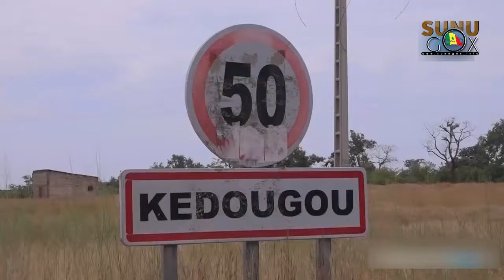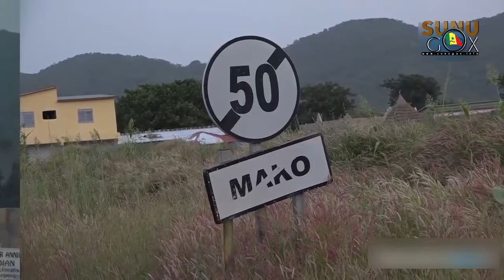Kédougou / Locales 2022 : "Je suis candidat à la candidature pour la mairie de kédougou" (Ousmane